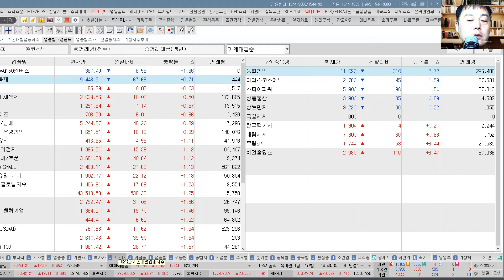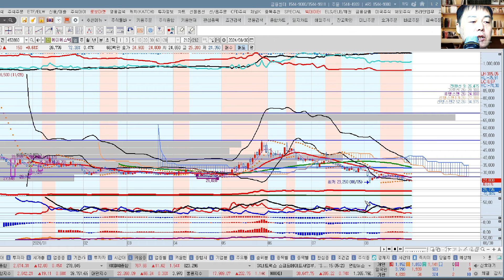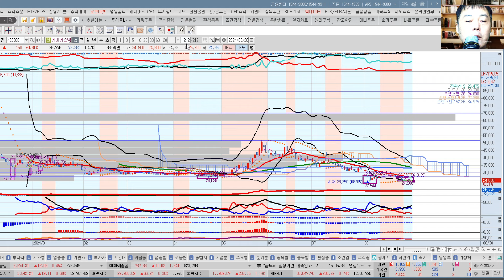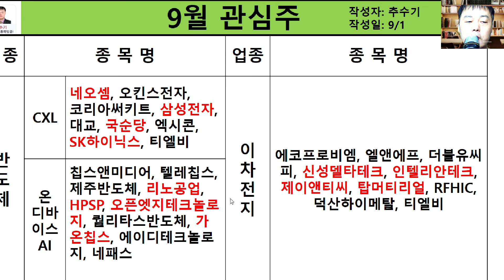9월증시전망(9월관심업종및관심주)종목진단및향후주가전망 추수기(추수)전문가